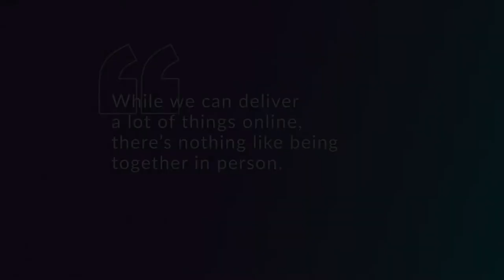There's Nothing Like Being Together In Person Hebrews Part 53 Mike Woodruff